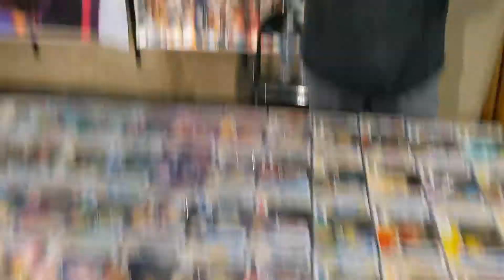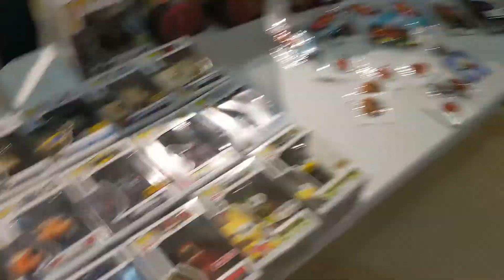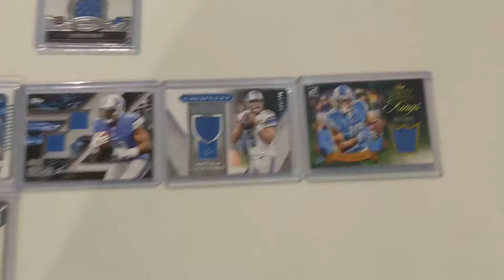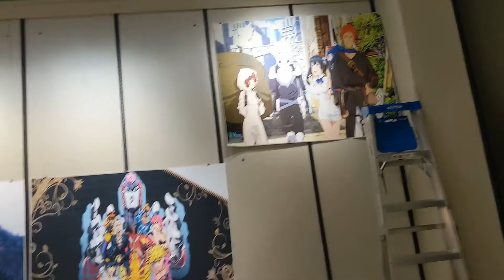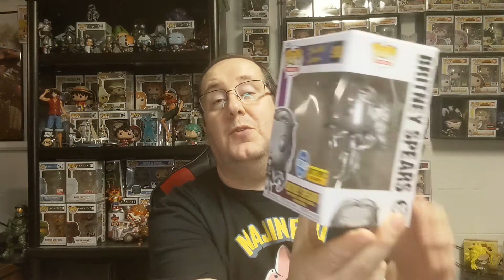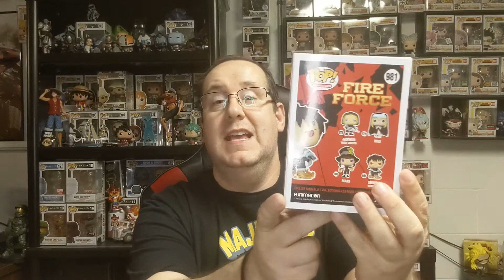Sunday Funday @ Choas Comics 12/12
Pophouse Facebook

Choas Comics

Naruto Funko pop

Rick & Morty Funko pop

Fire Force Funko pop

Britney Spears Funko pop

Star Wars Funko pop